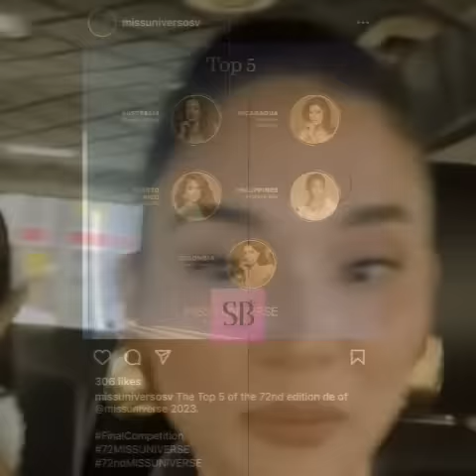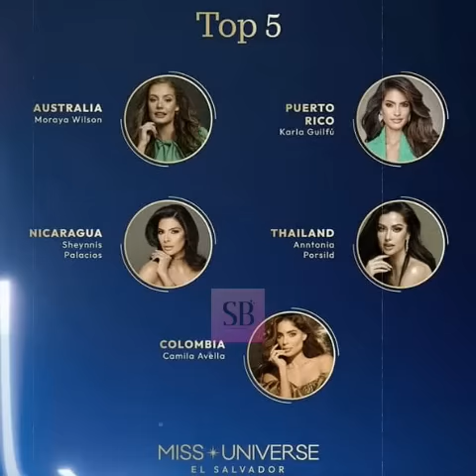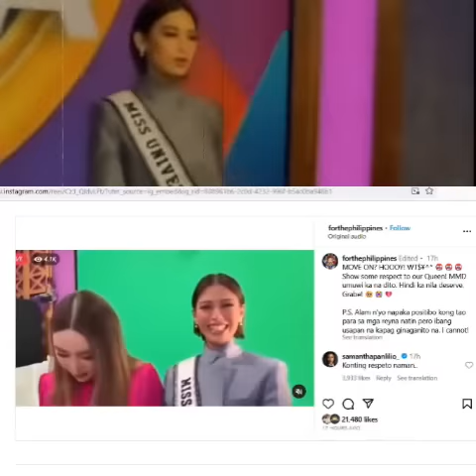BUONG DETALYE ng PAMBABASTOS kay Michelle Dee ng MISS UNIVERSE ORG Owner na si Anne Jakrajutatip!!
Buong detalye ng pambabastos kay Michelle Dee ng Miss Universe owner na si Anne Jakrajutatip, panoorin!